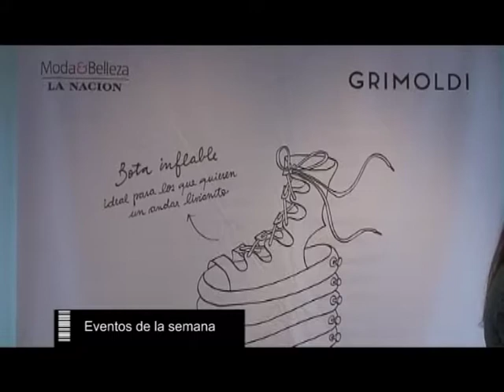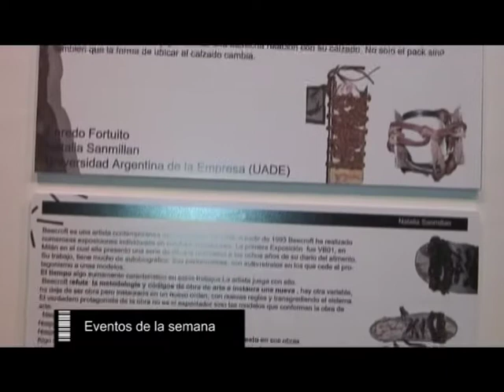2º concurso de diseño de calzado Grimoldi ya tiene a su ganador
Finalizado el proceso de selección que se llevó a cabo el 22 de octubre en la Galería Elsi Del Río, se dio a conocer el ganador del concurso.